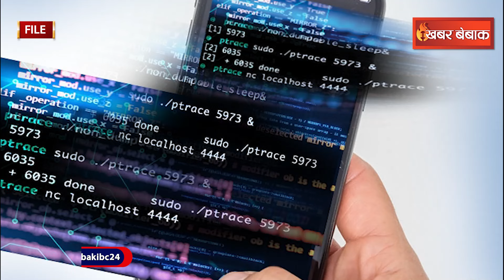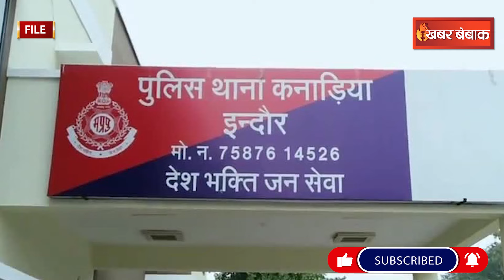फोन उठा ले तो अच्‍छा होगा, Kailash Vijayvargiya के करीबी को लॉरेंस बिश्वनोई गैंग से धमकी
Incoming Search Terms lawrence bishnoi,kailash vijayvargiya,kailash vijayvargiya shurpanakha comment,karni sena president killing,jaipur big incident,real facebook account of durlabh kashyap,durlabh kashyap facebook,durlabh kashyap facebook news,karni sena sukhdev singh gogamedi ka video,durlabh kashyap original facebook account,durlabh kashyap ki kahani,lawrence bishnoi news,gangster lawrence bishnoi,lawrence bishnoi gang,amarjeet singh,indore news,crime branch